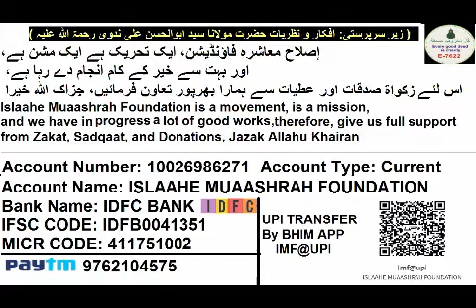Korea Safarnama 16 | Musalmano Ne Tableegh Ko Chhod Diya To ALLAH Ne Padri Ko Dayi Bana Diya